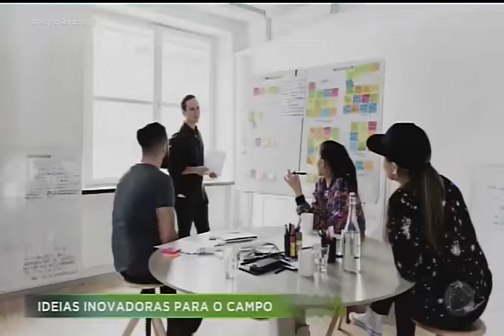Conheça o Acelera Campo